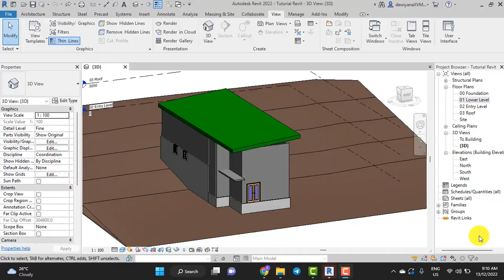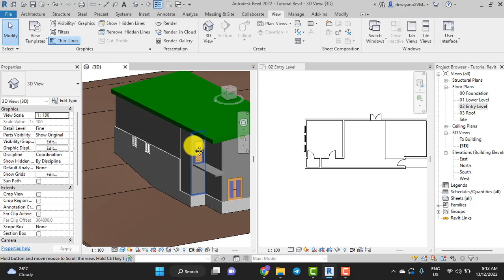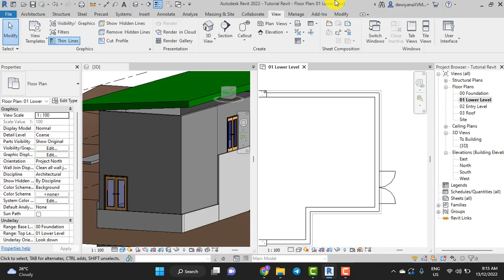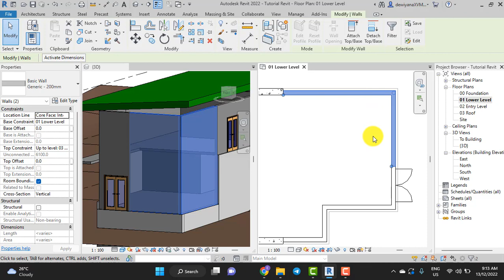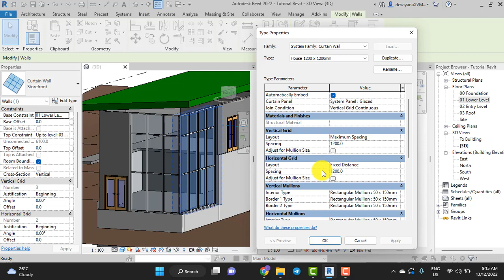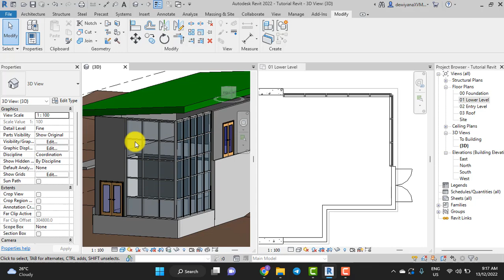BSR514 Revit Tutorial 10 Adding a Curtain Wall